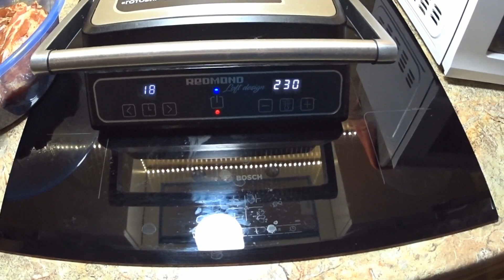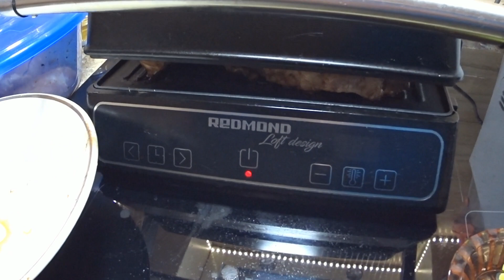Сочная шейка на гриле, просто и вкусно 👍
🥩 Рецепт приготовления свиной шейки на гриле, простой и вкусный рецепт